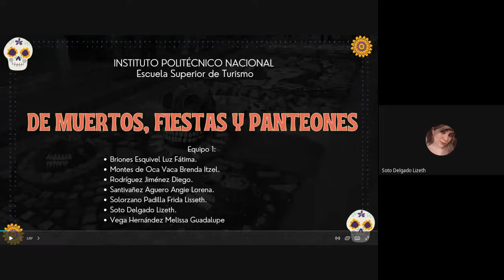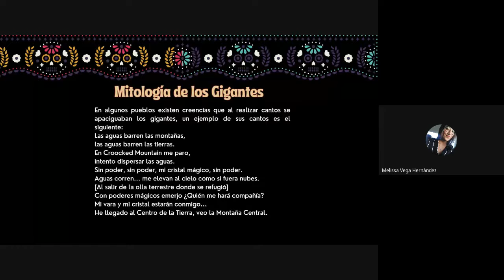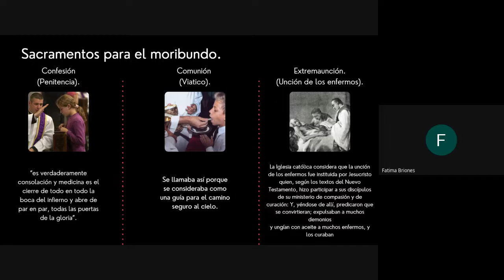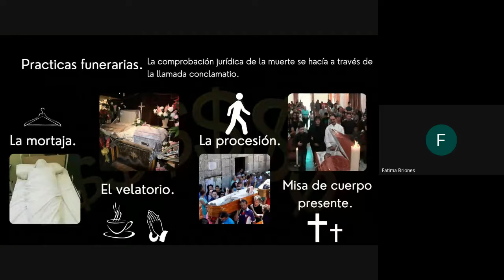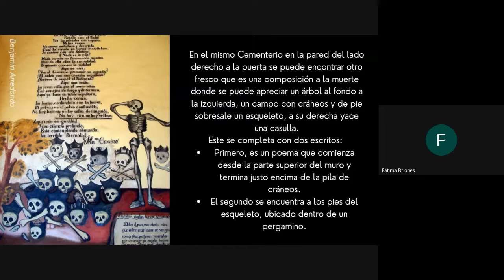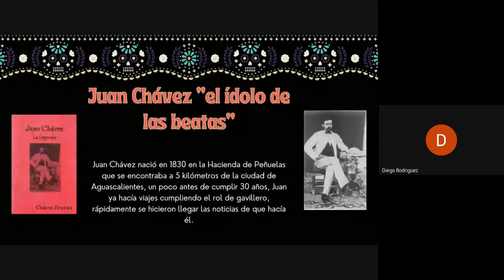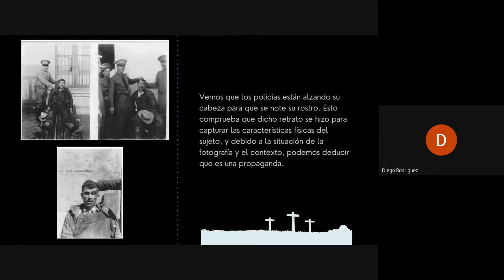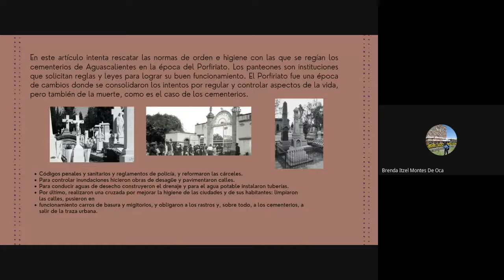2M3 DE MUERTOS, FIESTAS Y PANTEONES SOCIEDAD Y CULTURA DE MÉXICO MODERNO IPN 2022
BRIONES ESQUIVEL LUZ FATIMA
MONTES DE OCA VACA BRENDA ITZEL
RODRIGUEZ JIMENEZ DIEGO
SANTIVAÑEZ AGUERO ANGIE LORENA
SOLORZANO PADILLA FRIDA LISSETH
SOTO DELGADO LIZETH
VEGA HERNANDEZ MELISSA GUADALUPE